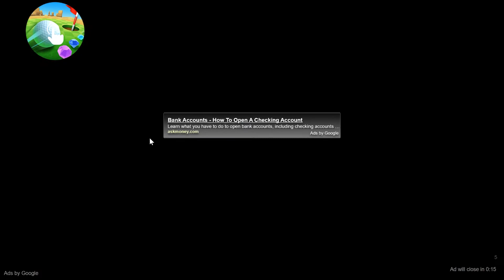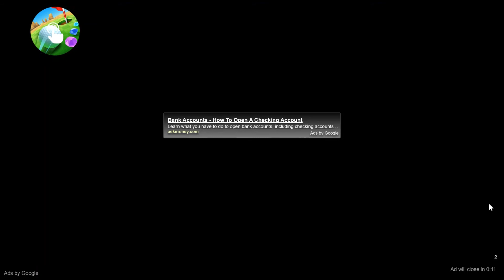The Tank That Went Boom [part 1]